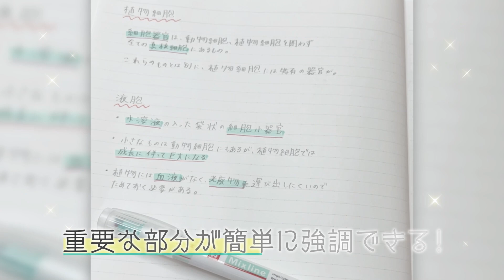【Mixline】アンダーラインが同時にひけるラインマーカー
アンダーラインが同時に引けるラインマーカー「Mixline（ミックスライン）」発売！

オーバーラインとアンダーラインが同時に引けて、
細字で文字書きもできるツインタイプのマーカーです。